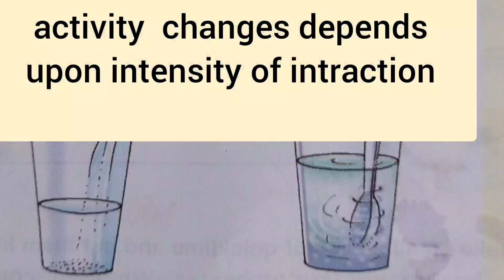activity class 7 Changes depends upon intensity of intraction why sugar dissolve fast while string